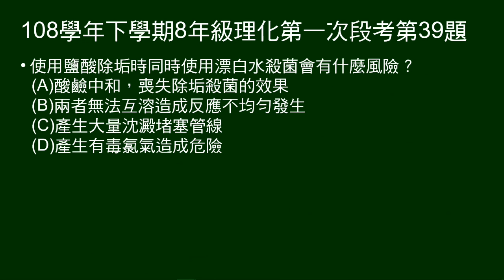108學年下8年級理化一段第39題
38～40題題組：
以使用漂白水不當住院的新聞，指出漂白水的成分、pH值，對身體的傷害，及混用鹽酸會產生氯氣。

第39題問：鹽酸與漂白水混用，有何風險？